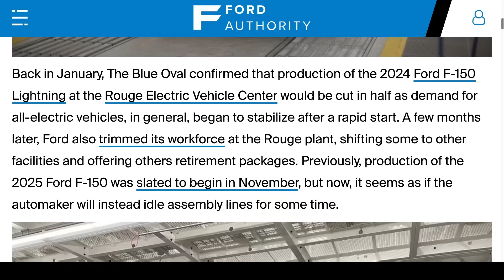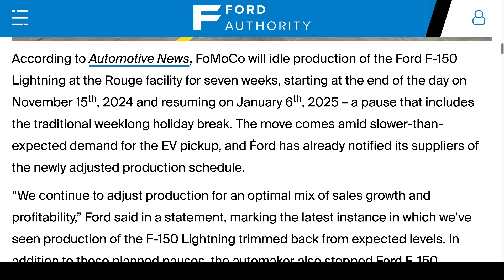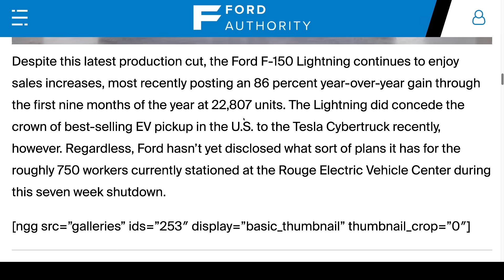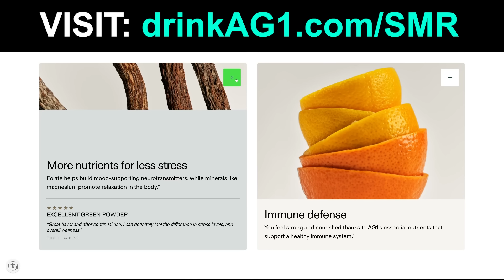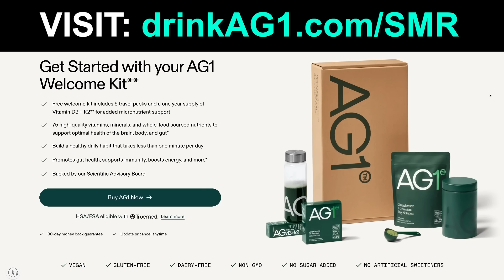Ford CEO’s Dig At Elon Musk Comes Back To Haunt Him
TIMESTAMPS

0:00 UBER CEO Praises Tesla FSD But Remains Robotaxi Skeptic
5:22 Ford CEO’s Dig At Elon Musk Comes Back To Haunt Him
10:44 Want More Content? Early Access? Tesla Valuation Model?
10:48 Drink AG1

In this video, UBER CEO Praises .Tesla FSD But Remains Robotaxi Skeptic, Ford CEO’s Dig At Elon Musk Comes Back To Haunt Him

Steven